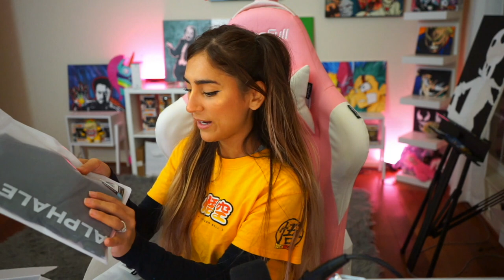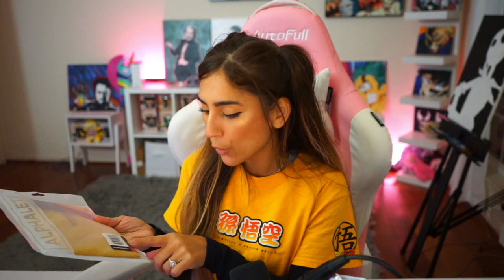What To Get From ALPHALETE'S BLACK FRIDAY 2020 Sale!? + New Launch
Today were trying the New Alphalete Black Friday New Launches - leggings, shorts, tops and so much more thats coming out this Friday 12 AM CST!
🥰Save $$$ Off Your GFuel Order Using Code RAY At Checkout🥰

@LotsOfBunnies on INSTAGRAM & TIKTOK